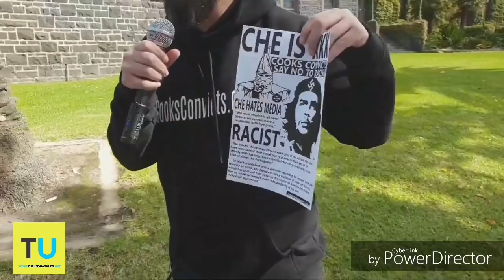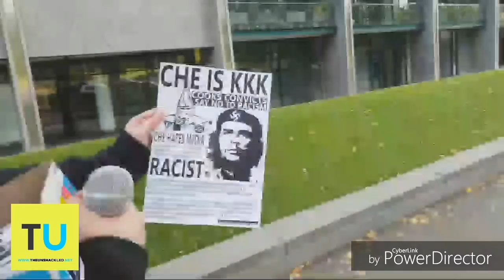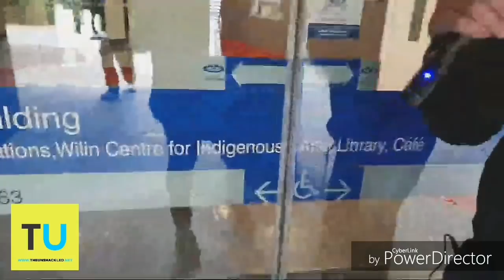Neil Erickson confronts attendees of "Marxism 2018" // The Left Stays Silent!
Stay up to date with our twitter Today we attended the "Marxism 2018" conference in Melbourne with Patriot "Neil Erickson" as he questioned them over their Racist and Homophobic hero, Che Guevara... but things didn't turn out as expected...

Filmed by: Logan Spalding

LIKE! COMMENT! SHARE! Don't forget to check out Debt Nation Facebook